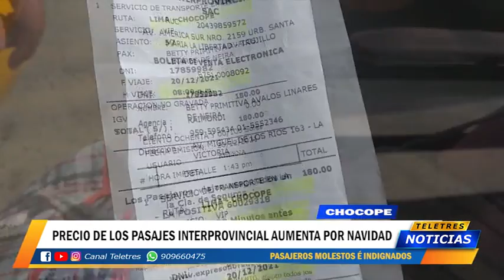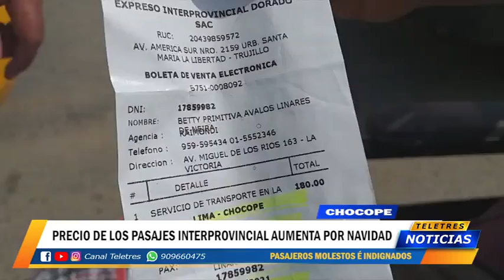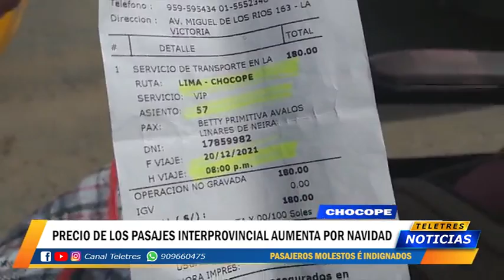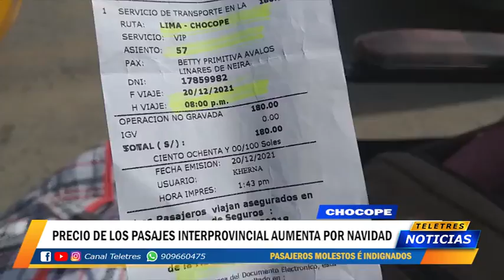CHOCOPE - INCRFMENTO DEL PASAJE POR NAVIDAD